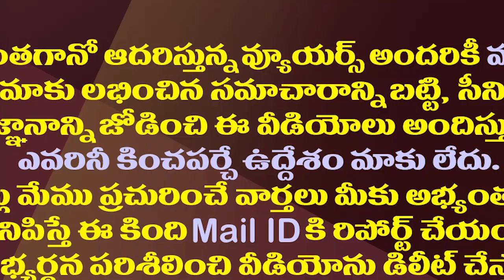వార్డ్ మెంబెర్ గా గెలవని సన్నాసి..లోకేష్ కు కొడాలి నాని కౌంటర్| Kodali Nani Strong Counter To Lokesh